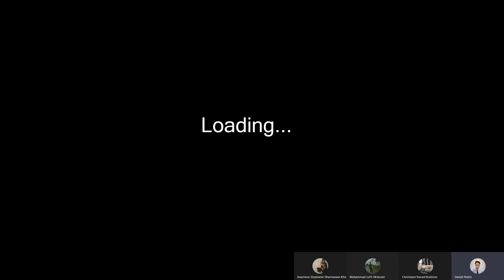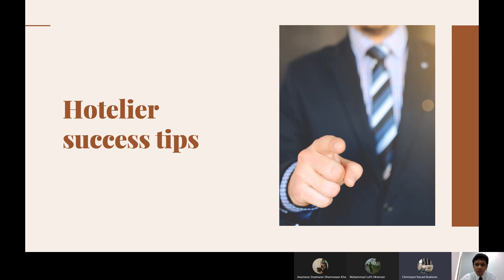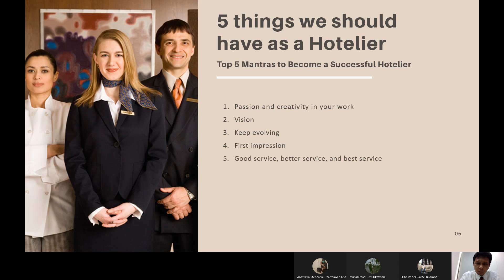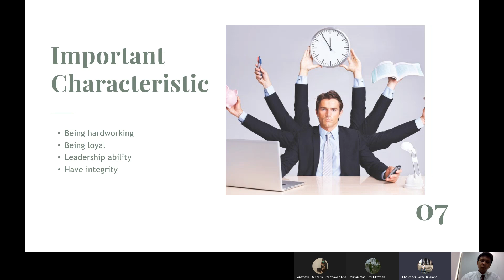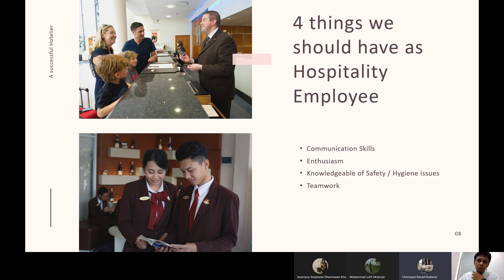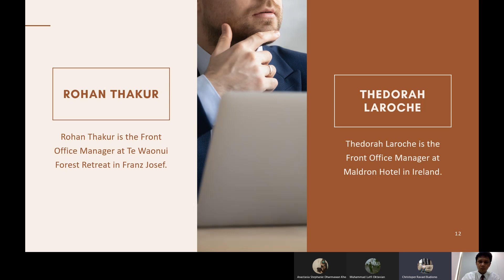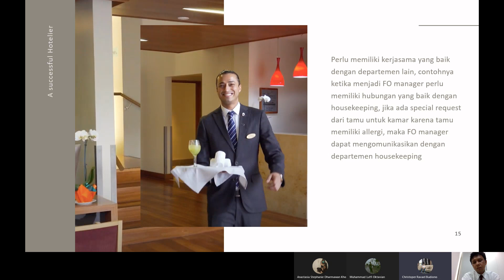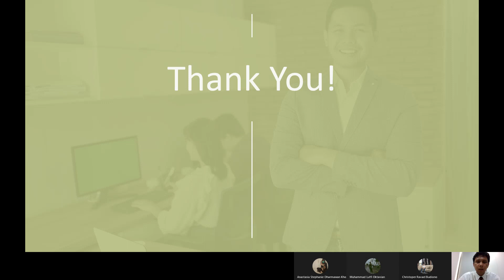A Successful Hotelier - Presented by Christoper Ravael (Recorded Presentation Video)